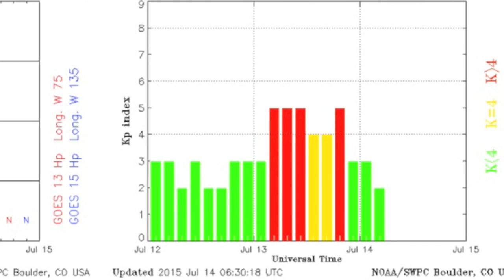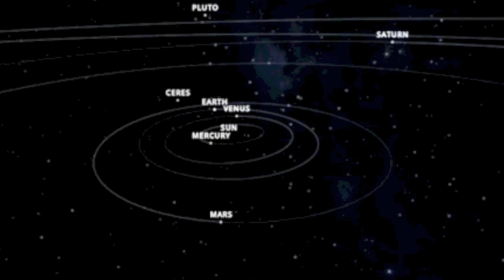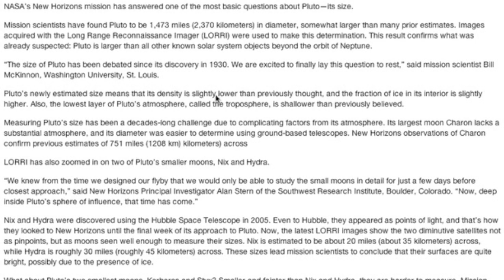Space Weather, Pluto Surprises | S0 News July 14, 2015